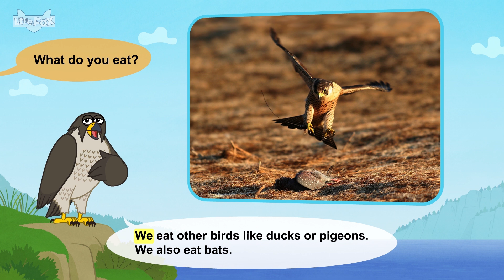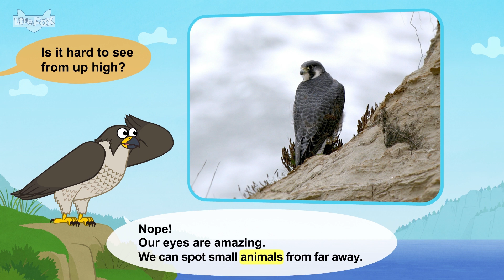송골매동화 | 영어동화 | 송골매는 사냥감을 어떻게 찾을까요? | Our eyes are amazing | Falcon | 리틀팍스 영어 | 인기동화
애니메이션 영어동화의 재미에 쏘옥~
자연스럽게 영어가 술술~

Meet the Animals 15: Peregrine Falcon

Whoa!
Who are you?
I'm a peregrine falcon.
Peregrine falcons are the fastest animals on earth.

Peregrine falcons live all over the world.
We like being close to the sea.

What do you eat?
We eat other birds like ducks or pigeons.
We also eat bats.

How do you find prey?
We watch from a high place.
We wait for other birds to fly by.

Is it hard to see from up high?
Nope!
Our eyes are amazing.
We can spot small animals from far away.

Is that when you fly fast?
Yes! We dive down toward our prey.
We catch it in midair.

Do you have any enemies?
Eagles and owls sometimes try to eat us.
But we don't have many enemies.

Oh! I see a flock of pigeons!
Time to hunt!
Good-bye, Peregrine Falcon!

[ Meet the Animals ]
흥미로운 야생동물들을 소개하는 동화로, 생동감 있는 동물들의 사진과 읽기 쉬운 문장으로 영어 뿐 아니라 자연에 대한 지식도 얻을 수 있는 재미있는 시리즈입니다.
아프리카/사막(하늘/숲/물)에 사는 동물들이 무엇을 먹는지 어떤 특징을 가지고 있는지, 동물 친구들을 만나 호기심을 풀어보세요~